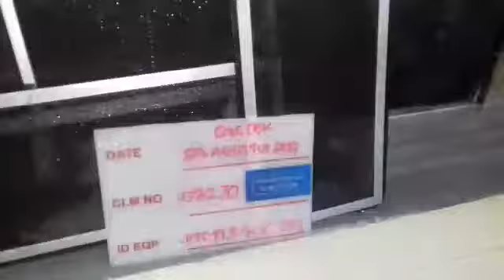www wahanakarya com 03270 Walk In Chiller